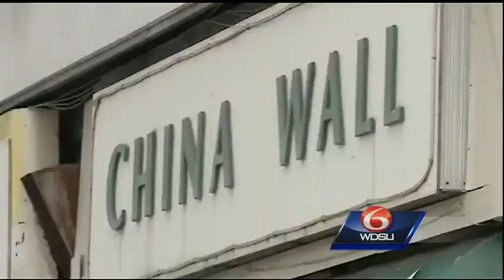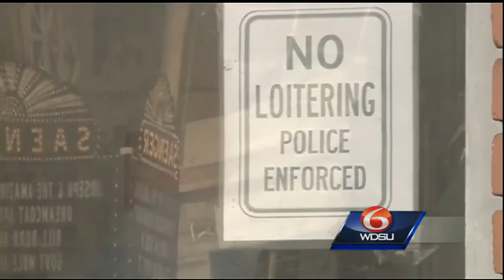Woman in critical condition after shooting in downtown restaurant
A woman is in critical condition and a 23-year-old is facing attempted second degree murder charges after a shooting Friday afternoon.